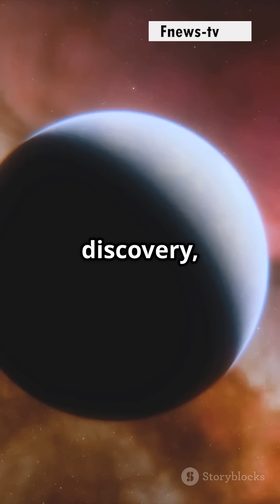K2-18b: Alien Ocean World Teeming with Life?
In a groundbreaking discovery, scientists using the James Webb Space Telescope have found compelling evidence of potential life on the exoplanet K2-18 b, located about 124 light-years from Earth. This massive planet, 8.6 times the size of Earth, exhibits chemical signatures of dimethyl sulfide (DMS) and dimethyl disulfide (DMDS), gases typically produced by living organisms on our planet. While researchers are excited about these findings, they emphasize the need for further investigation to confirm the presence of microbial life. Join us as we explore this "hycean world," its implications for astrobiology, and what it means for the search for extraterrestrial life!